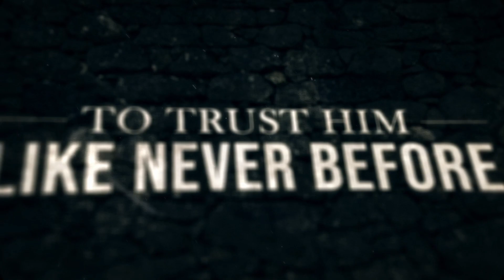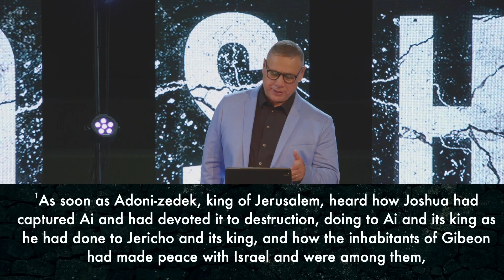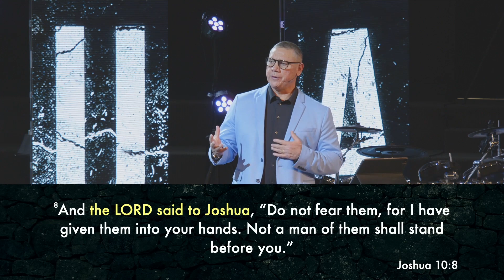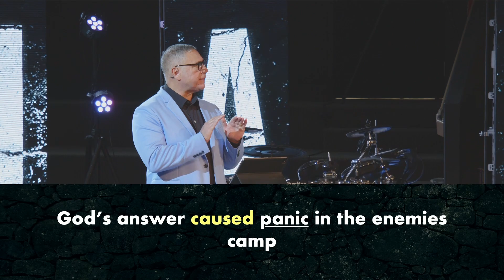Joshua - Victory in Loyalty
Welcome to Praise Church. We are happy to share God word with you today. this week Pastor Steve Chavez brings us a message in the Joshua series titled "Victory in Loyalty"